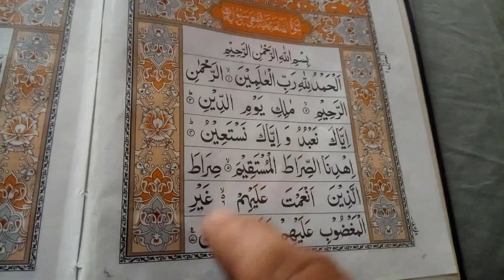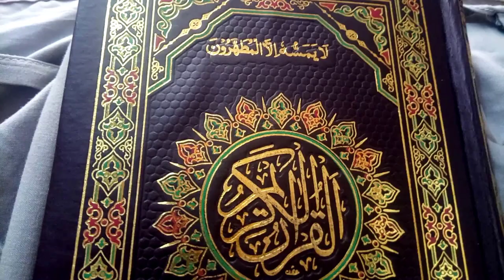Muhabbat ka Wazifa | Wazifa for love | Pasand ki shadi ka amal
Welcome to Muslim Community' Nazreen is video mein ap ko Muhabbat ka aik Khas amal bataya ja rha he or un logon ke liye he jo ke shadi shuda hen ye wo log jo shadi karna chahte hen to wo loag ye amal karen In Sha Allah ap ki Khuwhish pori hogi agar ap ka maqsad thek hoga to or yaqeen se amal kia hoga to.
         Wo amal kuch yon he ke Ramadan ke month mein khas kar or baqi mahinon mien aam tor par ye amal kia ja sakta he shrat he ke roza bhi rkhana Lazmi he or agar ap Ramazan ke ilawa amal kar rhe hen to bhi roza rakhan lazmi he.
         13,14,15 ki chand ki tarikhon ko ye amal karna he to ye raat ko karna he Namaz e Taraveeh ke bad har kaam kaj se farigh ho kar khuly Asmaan taly chalte phirte Soratul Fatiha kasart se parhte rehna he Sehri tak musalsal is mien gap ni karna han agar ap thak jaen to beth sakte hen bhok lage to kha pi bhi sakte hen jab sehri karni ho to phir band kar den us ke bad Allah se apne naik maqsad ke liye dua karni he,
         To is tarah 3 raton ko ye amal karna he bus In Sha Allah ap ki jhloi khali ni loty gi.